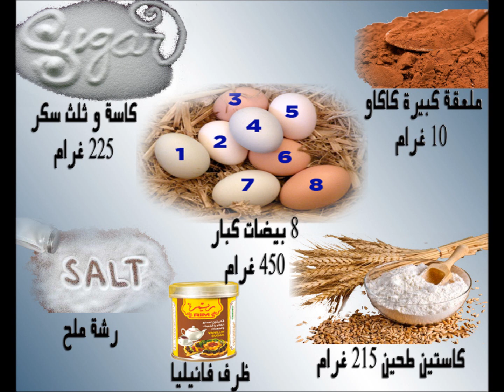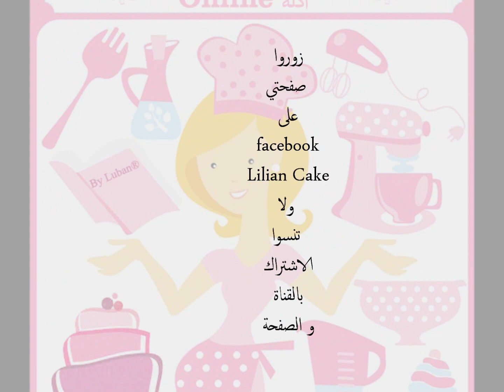طريقة صنع كاتو شوكولا رائع لاااازم تجربو How to make Spongy cacao cake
طريقة كاتو اسفنجي كاكاو  Spongy cacao cake

المقادير:
8 بيضات = 450 غرام
كاسة و ثلث سكر = 225 غرام
كاستين طحين = 215 غرام
ملعقة كبيرة كاكاو = 10 غرام
ظرف فانيليا
رشة ملح